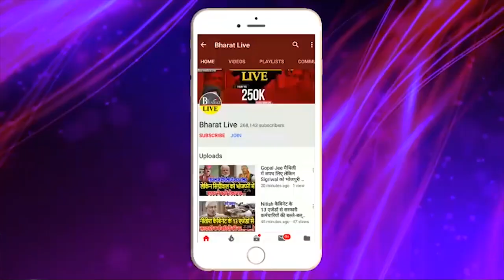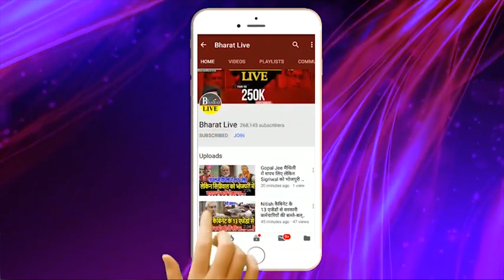Amar Paswan को टिकट दे बुरी तरह फंस गए Tejashwi ..